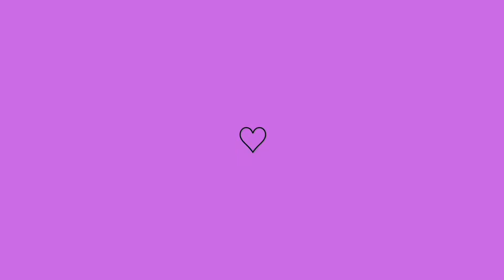Canais gratuitos de exatas e ciências da natureza para você estudar/revisar antes de fazer o Enem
oie amores da Emilly

vim aqui compartilhar com vocês alguns canais aqui do YouTube para você estudar e revisar conteúdos de exatas e ciências da natureza antes de ir fazer o Enem

espero ajudar vocês nos estudos 📚

beijoss